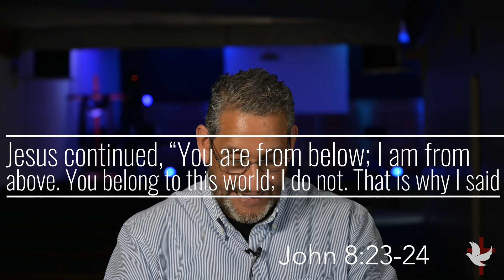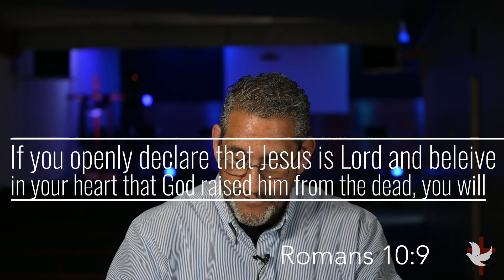Daily Devotional-Looking Under The Lid | Pastor Craig Sanchez | Faith Tabernacle | 05/30/2022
Join us for our devotional as Pastor encourages us to believe and trust the Lord in His promise.